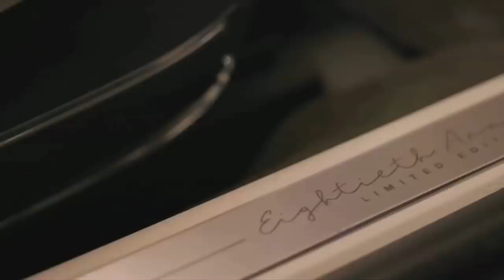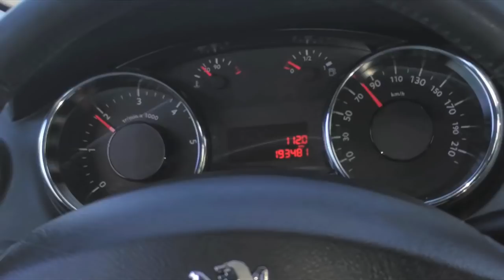Motodziennik, Jacek Balkan, odcinek czternasty "poznajcie Diego :-)"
Dzień dobry, zapraszamy na kolejny odcinek "motodziennika", a w nim:
Mazda się (prze)ceniła, Skoda Scala pewnie też. Oraz - Toyota Supra (znowu) i Lincoln Continental (pierwszy raz).
Przed zakupem sprawdzimy dzisiaj Peugeota 5008, a ranking poprowadzi Diego.
Zapraszamy!